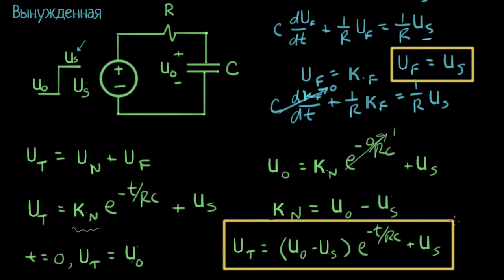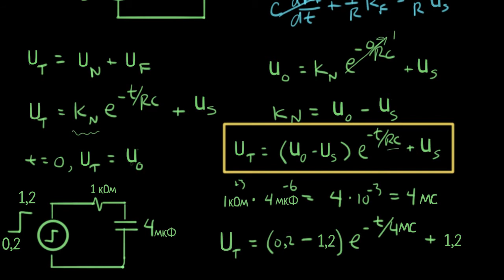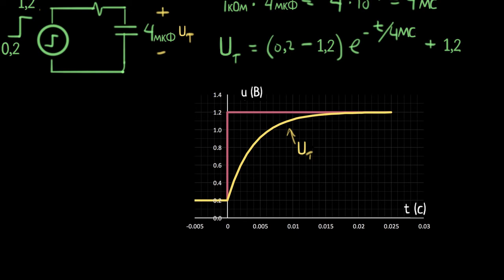Ступенчатое воздействие на RC-цепь: пример (видео 32) | Анализ цепей | Элетротехника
В предыдущих видео мы вывели формулу реакции RC-цепи на ступенчатое воздействие. В этом видео мы разберём пример применения этой формулы с конкретными значениями.

Это видео - русская версия видео «RC step (3 of 3) - example» Академии Хана This video is a Russian dubbed version of the Khan Academy video "RC step (3 of 3) - example"